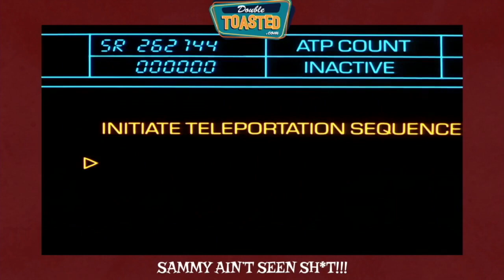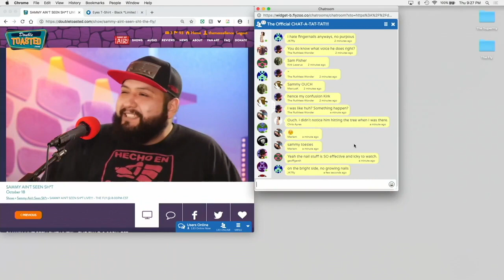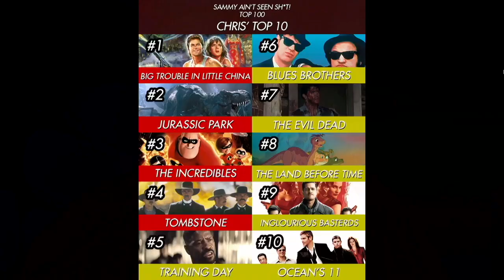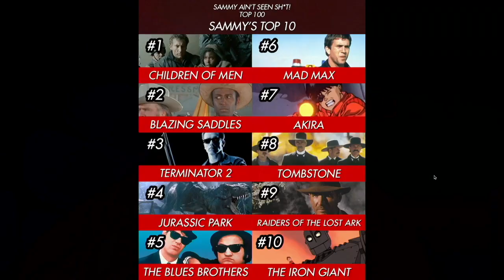THE FLY - MOVIE REVIEW HIGHLIGHT - Double Toasted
The Fly 1986 - Retro Movie Review Highlight
SAMMY AIN’T SEEN SH*T LIVE!!! – THE FLY

The Spooktacular Series for Halloween continues with more scary movies, this time with Jeff Goldblum and David Cronenberg’s remake of the 1958 classic, 1986’s THE FLY! Will Sammy’s fingernails fall off while he’s biting them? Will Chris’ face explode all over the place? FIND OUT TONIGHT! We will also have our Top 10 films from the last 100 episodes so come see what Sammy thinks is the best of the 100!

The Fly is a 1986 American science-fiction body horror film directed and co-written by David Cronenberg. Produced by Mel Brooks, the film stars Jeff Goldblum, Geena Davis and John Getz.

Loosely based on George Langelaan's 1957 short story of the same name, the film tells of an eccentric scientist Seth Brundle who, after one of his experiments goes wrong, slowly turns into a fly-hybrid creature called Brundlefly. The make-up effects were created by Chris Walas, along with makeup artist Stephan Dupuis.

The film was released in 1986 to massive acclaim by critics and audiences, with praise mainly regarding the special effects and Goldblum's performance. Walas and Dupuis' work on the film resulted in their winning an Academy Award for Best Makeup, the only film directed by Cronenberg to win an Oscar. A sequel, directed by Walas, was released in 1989.

The full review includes the inside out baboon, the arm break scene, the nail biting scene, the ear falling off, teeth falling out, the maggot baby birth and the ending!

And for more funny videos, head on over to DoubleToasted.com for funny movie reviews, movie trailer reactions of official trailers of 2018 and 2019 live streamed for your viewing pleasure all throughout the week!